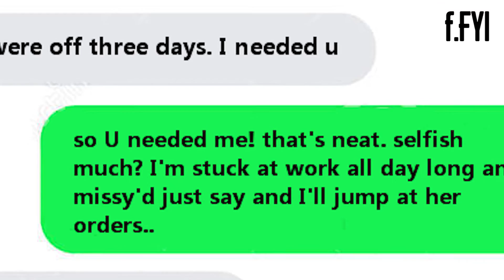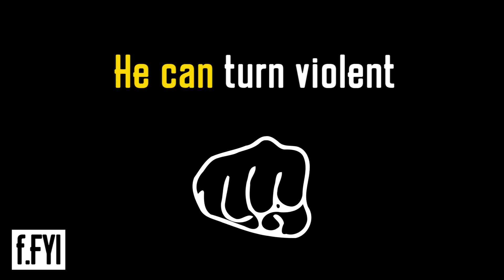9 types of abusive men - number 1: The Demand Man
Lundy Bancroft is a counsellor working with abusive men. In his book called "Why does he do that," he identifies 10 general types of men (or other genders), who abuse their partners. We will look at 9 of them, making a short video introduction of each.